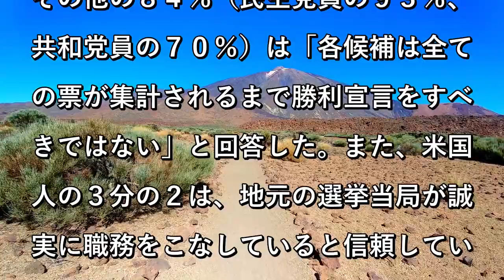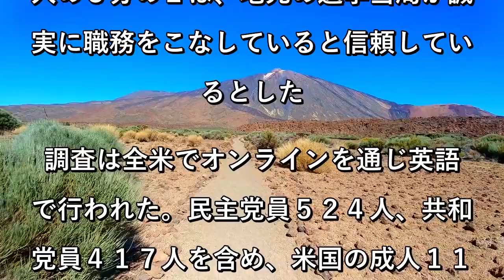米大統領選、84％が「全票集計まで勝利宣言すべきでない」＝世論調査